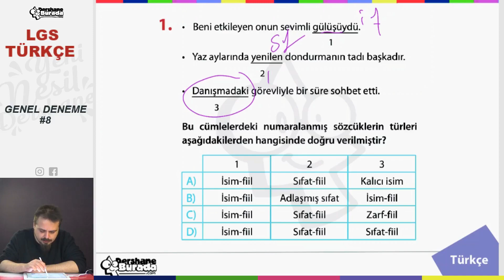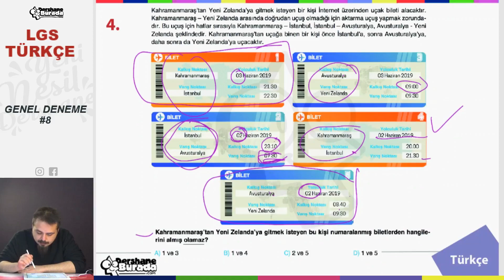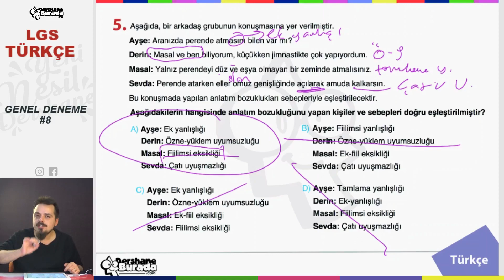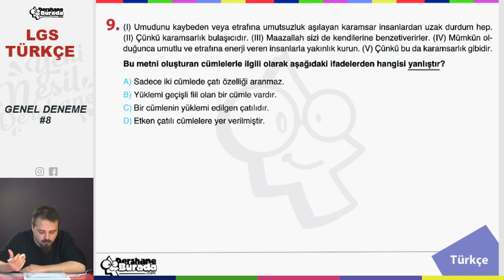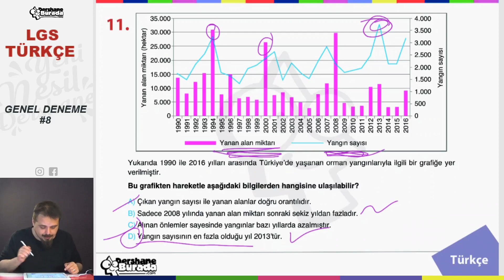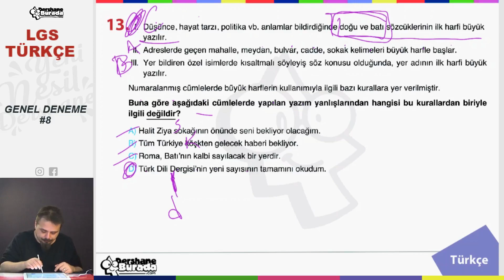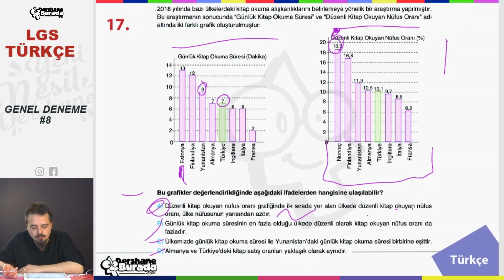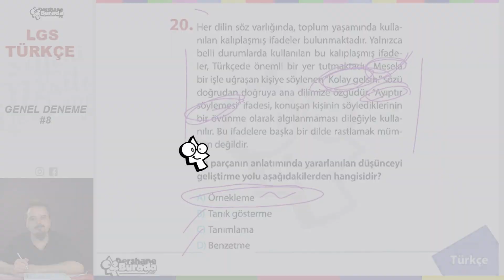Sınava Kadar LGS Kampı GENEL DENEME TÜRKÇE #8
Liselere Giriş Sınavları 2022 Hazırlık Maratonu Tam Gaz Devam Ediyor!!!

Bizde sizler için sınava kadar LGS Kampı hazırladık.Her gün bir ders denemesi çözeceğiz.Pazartesi Türkçe ile başlayıp, Cuma günü İngilizce ile denemeyi tamamlayacağız.

her gün çözeceğimiz denemelerle sizlerin sınav teknikleri konusundaki becerilerinizi en üst seviyeye getirmeyi amaçlıyoruz. Ayrıca süre kullanımı ve zaman yönetimi gibi konularda da sizleri geliştirebilmek için elimizden gelenin en iyisini yapacağız.

Sınava Kadar LGS Kampı GENEL DENEME TÜRKÇE #8 PDF dosyasını aşağıdaki linki kullanarak indirebilirsiniz.

Başarılar diliyoruz.